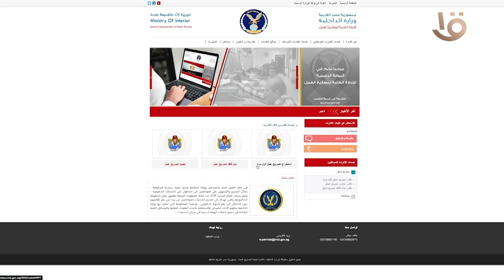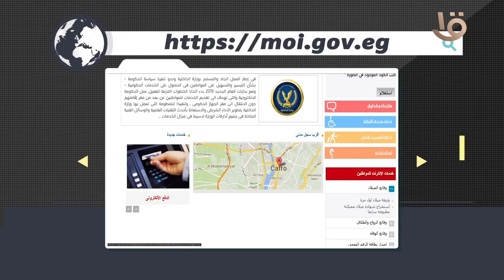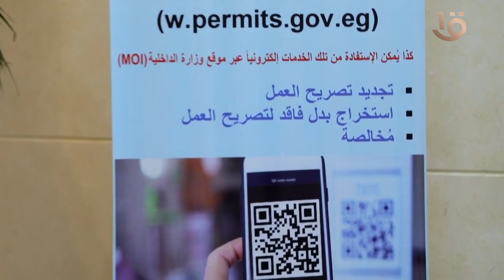الموقف الأمنى عن يوم الأحد 9-4-2023